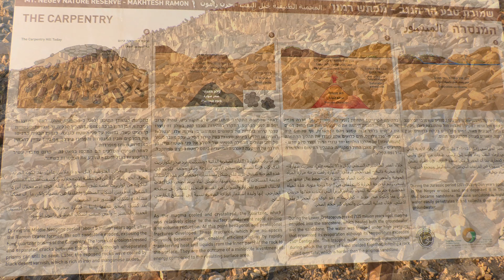מכתש רמון תצפית ממרכז המבקרים והליכה את החרוט Ramon 2020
אחרי ביקור במרכז נפתח הנוף אל המכתש ויוצאים למרפסת ולתצפיות על המצוק.
בהמשך בחרתי מסלול קל באזור האבנים הצבעוניות אל החרוט כשרוב הדרך לחניון כבר סלולה ומיעוטה עפר. לא הרגשתי קושי בעליה לגבעה.